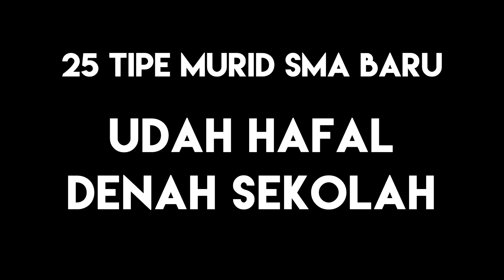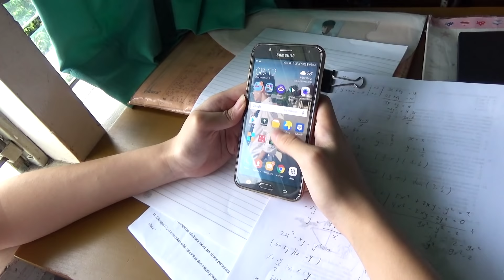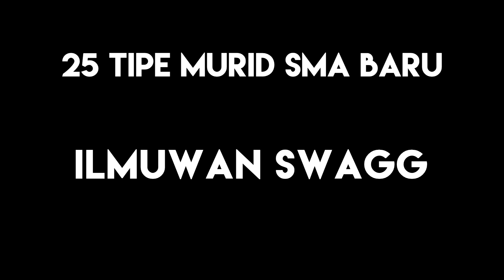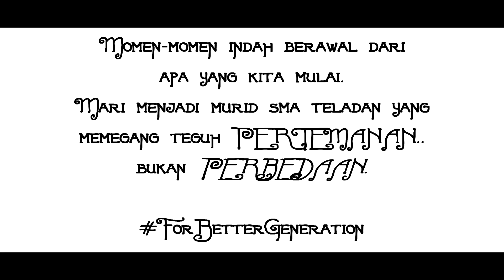25 Tipe Murid SMA | igLEON